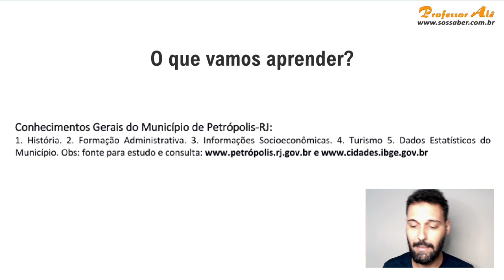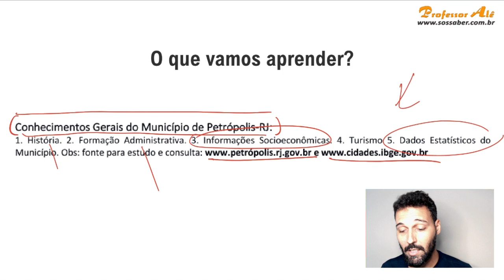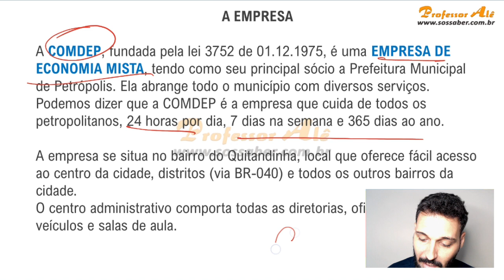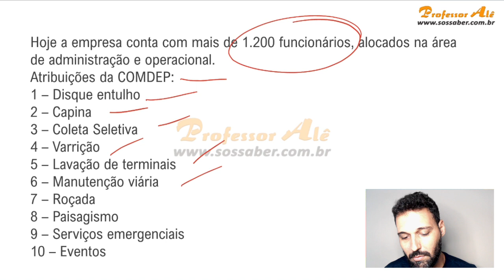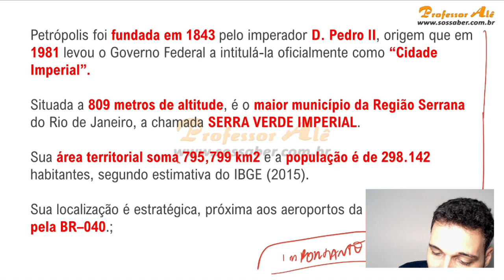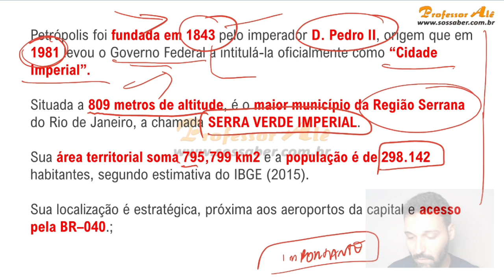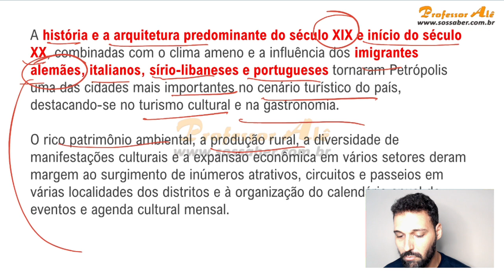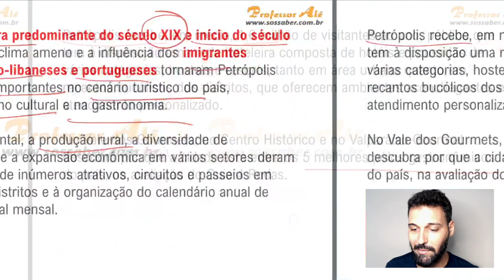Aula 00 - Concurso COMDEP Petrópolis - Conhecimentos Gerais do Município de Petrópolis - Introdução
Nesse vídeo, iremos fazer uma introdução do que iremos aprender nas nossas próximas aulas de Conhecimentos Gerais do Município de Petrópolis - RJ.

lembrando que iremos abordar todos os temais abaixo, conforme o edital.
Conhecimentos Gerais do Município de Petrópolis-RJ: 1. História. 2. Formação Administrativa. 3. Informações Socioeconômicas. 4. Turismo 5. Dados Estatísticos do Município. Obs: fontes para estudo e consulta e